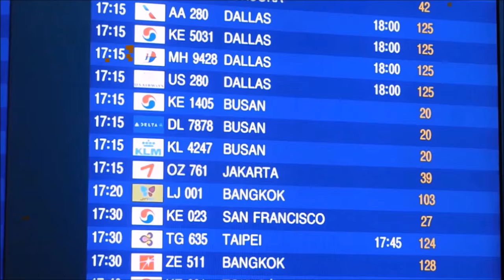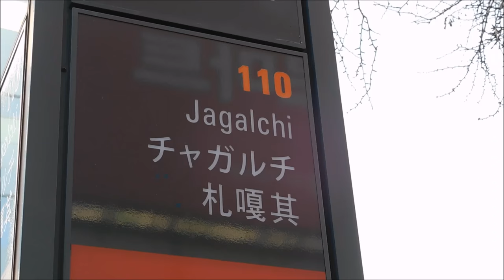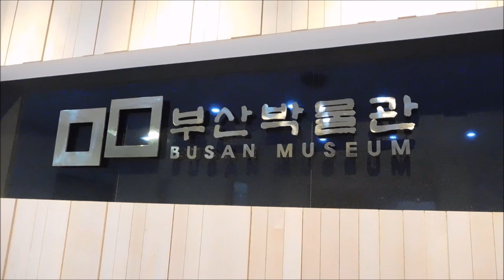VLOG 39 | Busan de fonds en combles ! (Busan Tower, Beomeosa, Jagalchi..) + Départ